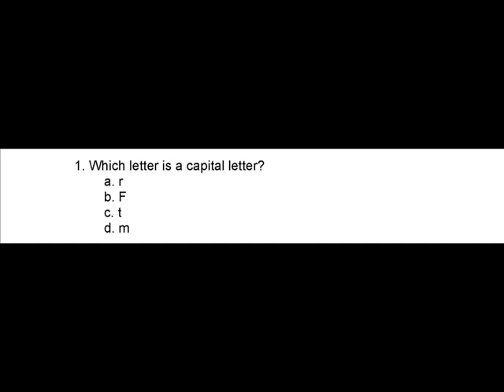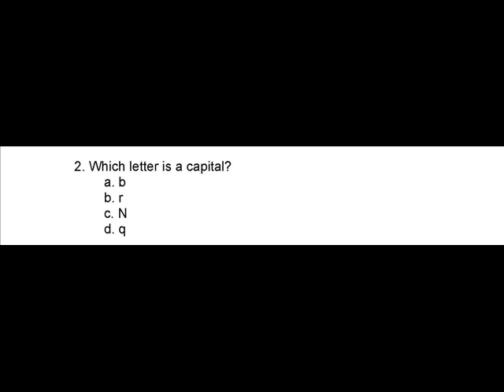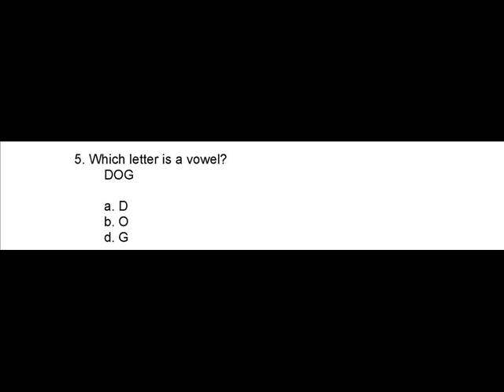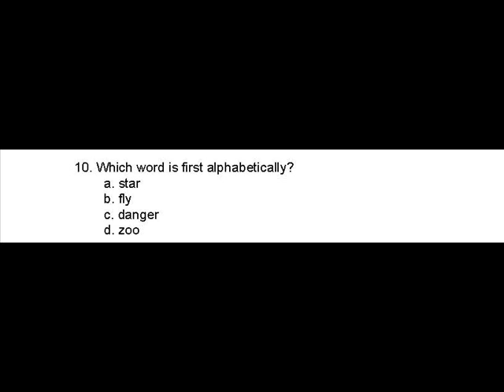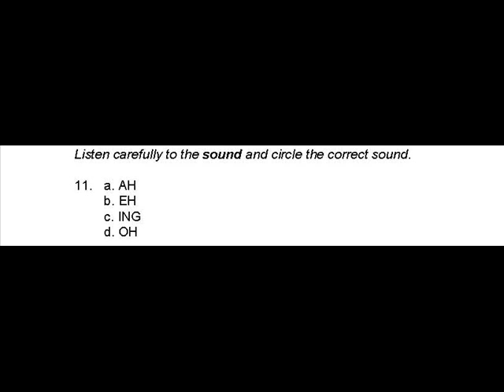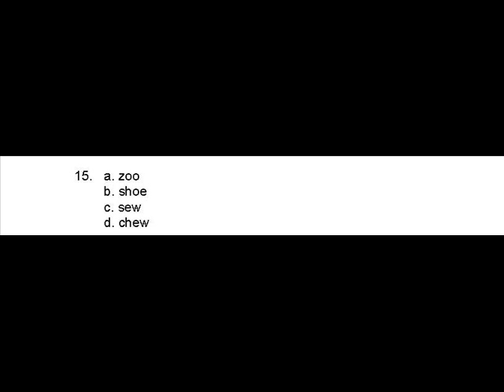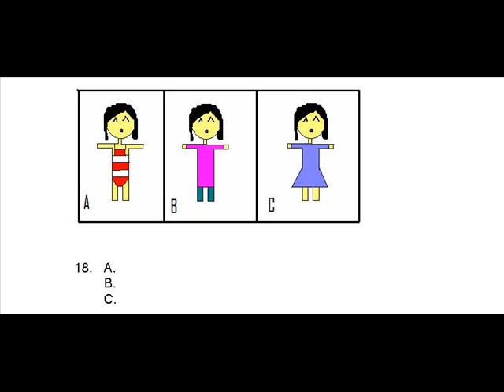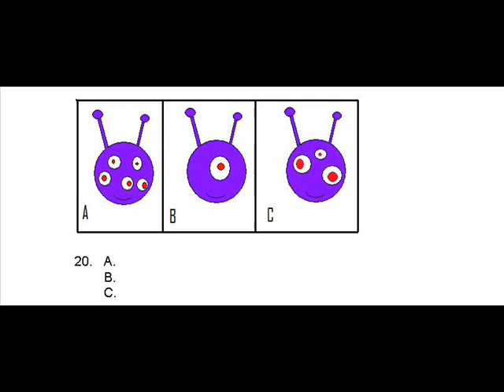Level 4A test recording